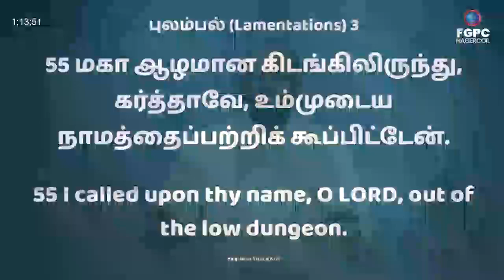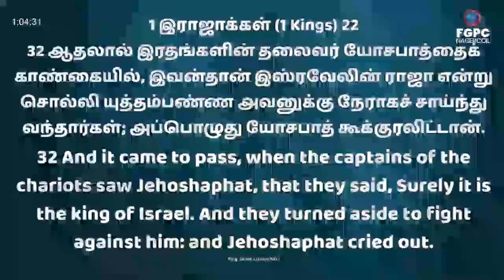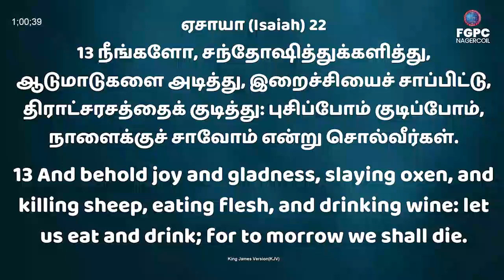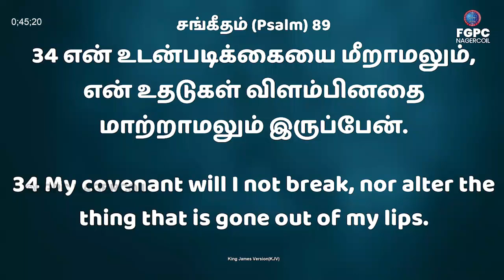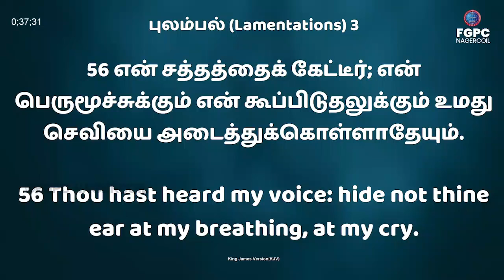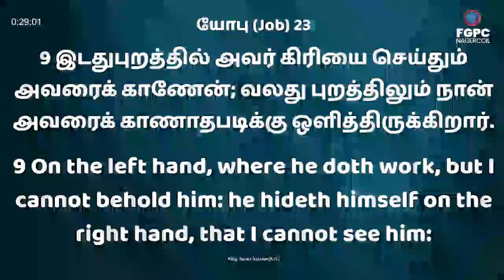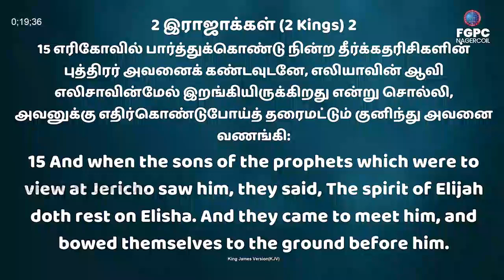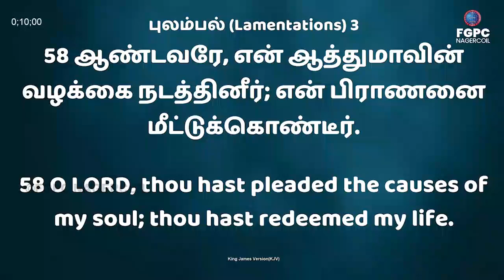சமாதானம், நன்மை, மகிமை -Full video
- Pastor Johnsam Joyson
-Tamil Christian Message
-FASTING PRAYER:  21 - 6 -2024
-FGPC NAGERCOIL